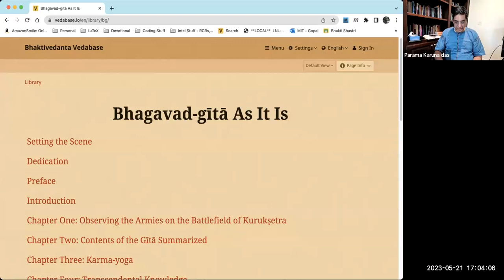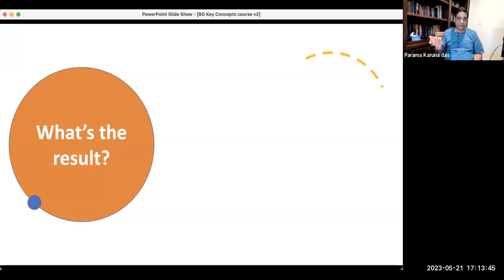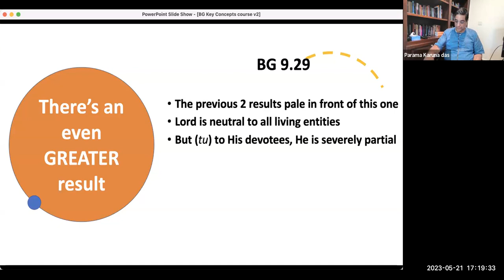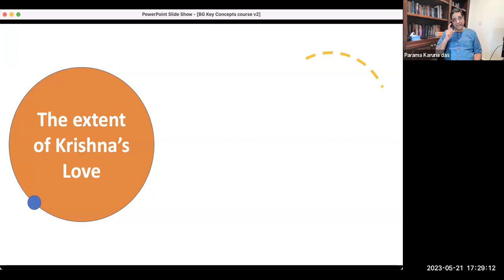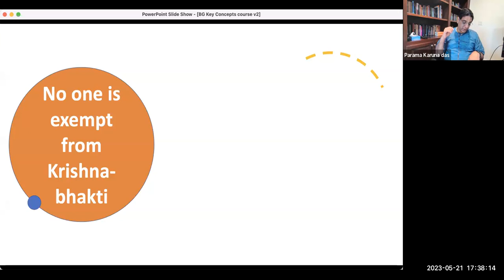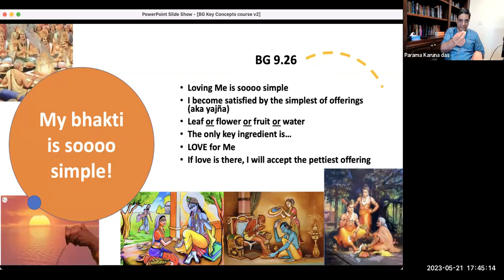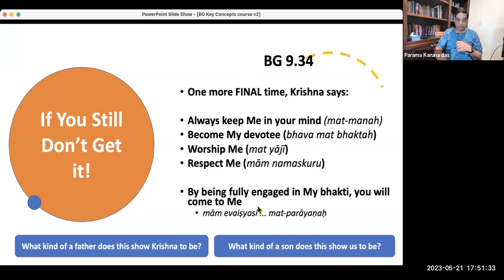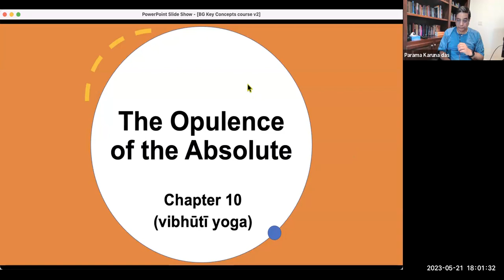(#18) 2023 Bhagavad Gita Beginner's course (fast paced) - Chapter 9 (part 3)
This class covered Bhagavad Gita Chapter 9 part 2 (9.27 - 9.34).
Lecture Timeline:
0:00:00 – Introduction
0:00:54 – Mangalacharan prayers
0:03:19 – Recap of previous class
0:05:42 – Text 9.27
0:07:57 – The most important verses of the Bhagavad Gita: How to understand Lord Krishna’s mind & heart? (Texts 9.26-34)
0:08:48 – What is the result of offering everything to the Lord?
0:10:20 – Text 9.28 (2 main results of offering everything to the Lord, as an act of Bhakti)
0:13:36 – Text 9.29 (Very important verse: even greater result than the results mentioned in text 9.28?)
0:17:07 – Story of Hanuman ji
0:19:23 – Texts 9.28-29 (What is the highest destination?)
0:21:00 – Lord’s partiality towards the Pandavas
0:23:04 – Why is the Lord repeating His message so many times?
0:23:29 – Texts 9.30-31 (The extent of Lord Krishna’s love)
0:25:40 – Why is the Lord telling Arjun to declare?
0:28:58 – Example of Govardhan Lila
0:31:45 – Example of Brahma Vimohana Lila
0:32:09 – Lord Krishna’s bold promise
0:34:04 – Texts 9.32-33 (Who can become Lord Krishna’s devotee?)
0:35:25 – How does one get a “lower” birth?
0:36:04 – Texts 9.32-33 (contd.)
0:36:46 – Main points of these texts
0:39:05 – What is the purpose of our life (according to Lord Krishna)?
0:39:48 – Text 9.34
0:41:10 – Is Lord Krishna a narcissist? (Review of texts 9.26-34)
0:44:00 – What kind of a father does this show Krishna to be?
0:45:10 – What kind of a son/ daughter does this show us to be?
0:47:14 – Main message of the Bhagavad Gita
0:48:51 – Q1. Even after such concrete words have come out of Lord Krishna’s mouth, how did our ancestors/ we move out of that path & how did they not enforce this idea into our brains?
0:57:55 – Class ends